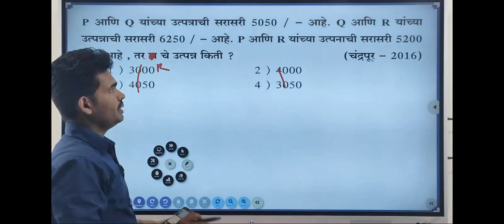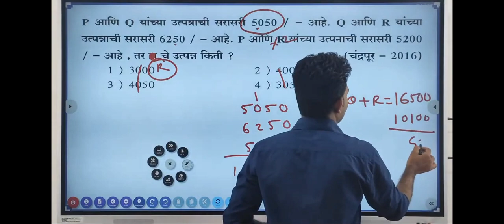पोलिस भरती, वनरक्षक ,तलाठी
The Academy दारूबंदी ,पोलिस भरती, वनरक्षक ,तलाठी , SSC GD

गणित न आल्यास फी परत महाराष्ट्रातील एकमेव क्लास

किंमत फक्त 199 रुपये

गणित+बुद्धिमत्ता+बिजगणित+भूमिती

Live+Recorded+Batch

दररोज 01 ते 02:30 Live lecture

Join करण्यासाठी THE ACADEMY App Download करा